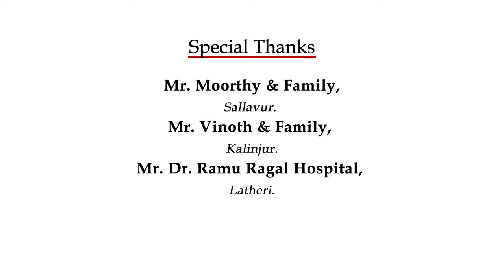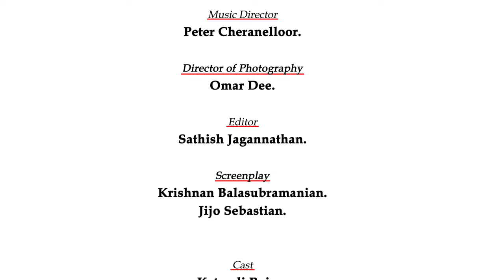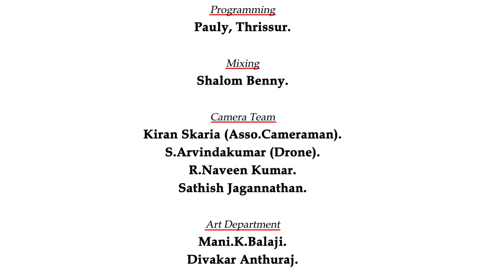Aa Kurishinodu Njan | Peter Cheranalloor | Rajesh Athikkayam | Syam Prasad | Binha | Josna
Lyrics : Rajesh Athikayam
Story , Screenplay & Asso. Direction : Jijo Sebastian
Directed by Krishnan Balasubramanian
Singer : Peter Cheranelloor , Syam Prasad , Binha , Josna
Orchestration : Peter Cheranelloor
Keyboard Programming : Pauly Thrissur
Ritham : Thomas Kurumassary
Mixing and mastered :  Shalom Benny
Studio : Sneham Digital ( Cheranelloor )
Camera :  Omar Dee | Kiran Skaria
Video editing : Sathish Jaganathan
Cast
Katpadi Rajan.
A.Srimadhi Dharshini.
(Master) B.K.Naagul.
(Master) P.Gopika.
M.Rocky @ Radhakrishnan
Jijo Sebastian
Sanjana
chorus : Rani,Siji, Rincy ,
Violin :  Francis xavier ,  Mariyadas , Carol , Josekutty , Francis
Flute : Joseph Kadamakudy
Design: Biju Nair